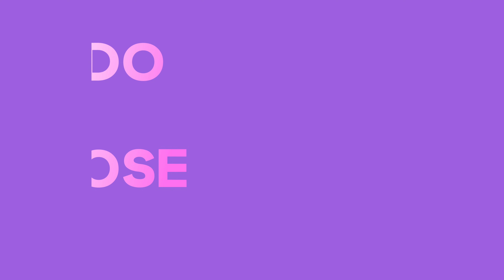Doctor Explains Osteoporosis: How to Protect Your Bones and Prevent Fractures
Osteoporosis affects millions of people, especially women after menopause and older men, yet many do not realise they have it until they suffer a fracture. In this video, I explain everything you need to know about osteoporosis in plain English.

You will learn:
• What osteoporosis is and how it weakens your bones
• The common signs and risk factors for osteoporosis
• The link between menopause, ageing and bone health
• How osteoporosis is diagnosed
• The treatments and lifestyle changes that really help
• Simple steps to protect your bones and reduce the risk of fractures

If you are worried about bone thinning, have a family history of osteoporosis, or just want to keep your bones strong as you age, this video is for you.

Have you or someone you love been affected by osteoporosis? Share your experience or questions in the comments, I would love to hear from you.

Pinned Comment
💬 Osteoporosis is so common but often not talked about until someone has a fracture.
Have you or a loved one been affected by it? What questions do you have about bone health?

I’ll be reading and replying, let’s get the conversation going.

00:19:  What Is Osteoporosis?
00:47:  Who Gets it?
01:42:  How Do We Diagnose it?
02:06:  What Can You Do To Help
02:42:  What About Medication?
03:27:  If You Already Have Osteoporosis
03:49:  Summary

Published August 2025. Due for review August 2028.